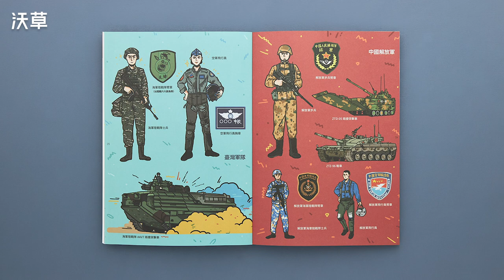【照片版】公民行動指南介紹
身為長期關心國家安全議題的獨立媒體，《沃草》累積多年報導經驗，參考各國民防手冊並蒐集災防民防資訊，更諮詢學者專家建議，製作《公民行動指南——保護自己、守護臺灣：遇到危機與戰爭該怎麼辦？》

民主需要我們共同保護，唯有對各種可能的變化做好準備，現有的自由生活才得以存續。現在就跟著《公民行動指南》一起，在平日就做好心理和物資的準備吧！